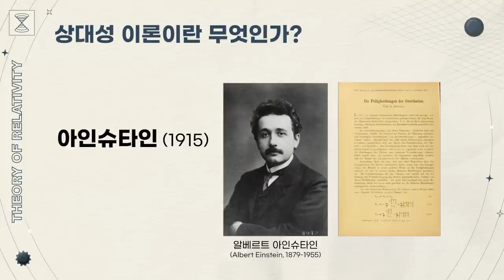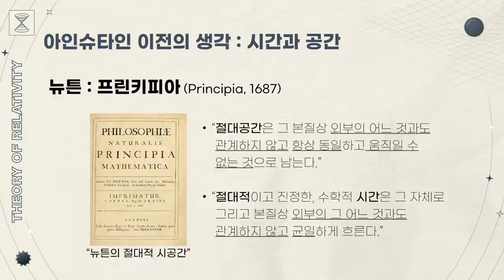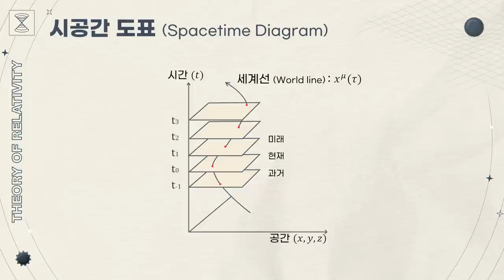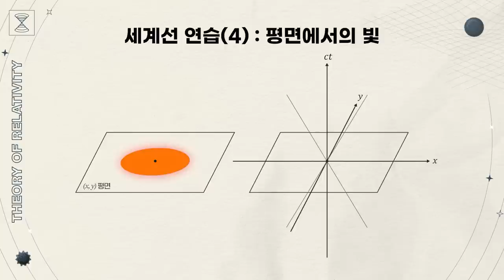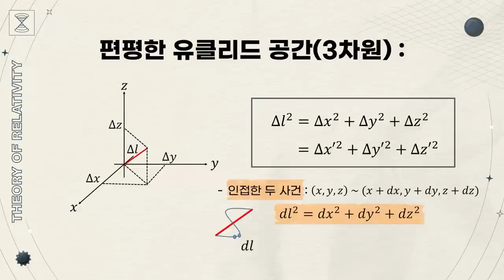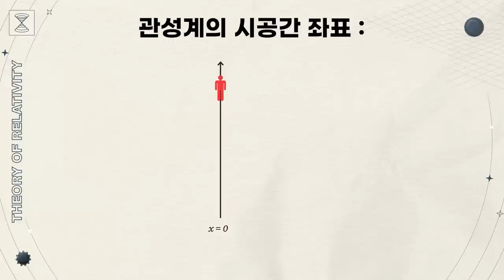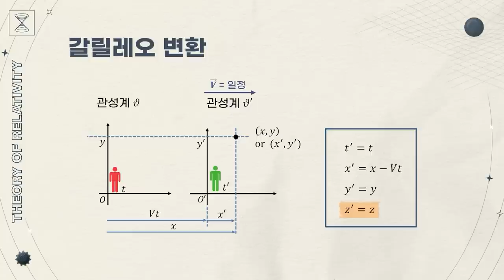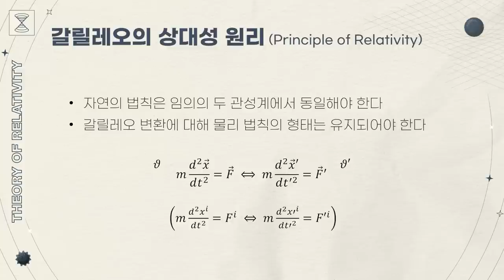[강연] 시공간과 중력의 본질은? 상대성 이론 개론 _ by 강궁원 / 2023 봄 카오스강연 '상대성 이론' 1강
🔸2023 봄 카오스강연 '상대성 이론' 1강🔸

🔹강연 | 시공간과 중력의 본질은? 상대성 이론 개론
🔹연사 | 강궁원 _ 중앙대 물리학과 교수

아인슈타인의 일반 상대성 이론은 중력에 대한 이론이자 시공간에 대한 이론이다. 1강에서는 아인슈타인 이전의 시간과 공간 그리고 중력에 대한 이론을 살펴본다. 뉴턴은 만유인력과 운동 법칙을 통해 지상의 낙하 운동과 행성의 궤도 운동을 매우 성공적으로 설명하였고 그의 중력 이론은 이후 별과 천체의 형성, 진화, 운동을 탐구하는 근간이 되어왔다. 뉴턴은 또한 절대 시간과 공간의 개념을 정립하였고 이는 1905년 특수 상대성 이론이 출현하기 전까지 모든 물리 이론의 기본 바탕이 되었다.

📌 목차

00:00 시작
02:18 1. 아인슈타인 이전의 시공간과 중력
12:02 2. 시간과 공간의 개념
40:19 3. 관성계와 갈릴레오의 상대성 원리